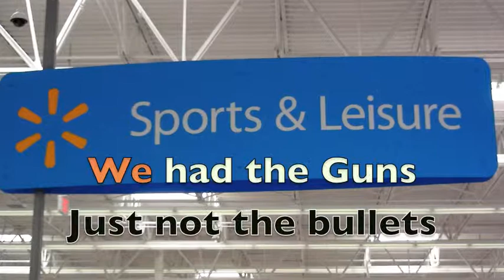buying Ammo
Yeah the fun of walmart